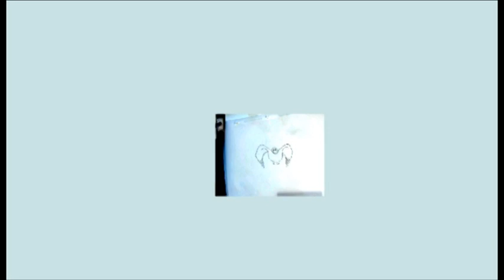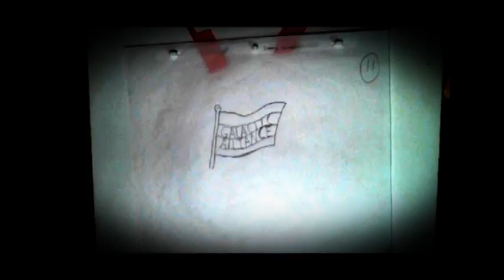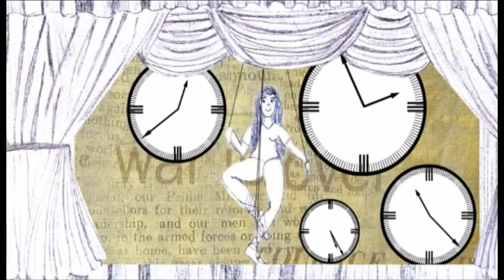Animation Showcase, Hackney Community College, 2012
Tutor: Tamara Lesniewska